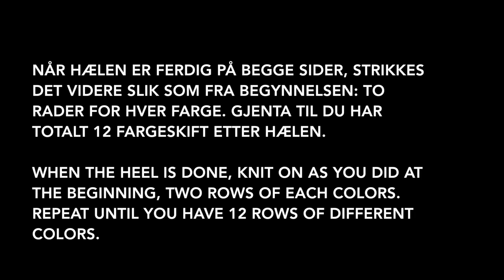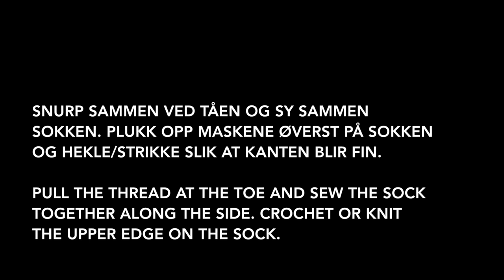Hvordan strikke sokker (tovet) / How to knit socks (felted) - Prym Maxi knitting mill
På denne videoen viser jeg hvordan du kan strikke sokker på Prym Maxi strikkemølle. Disse sokkene har jeg tovet, men det er ikke nødvendig. Sokkene kan varieres med antall masker i både bredde og lengde, og dermed kan oppskriften lett endres slik at den passer både en større og mindre fot

In this video I show you how to knit socks on a Prym Maxi knitting mill. The socks I have knitted is felted, but this is not necessary. You can easily add/remove stitches and rows to make the sock suitable for both smaller and bigger feets.